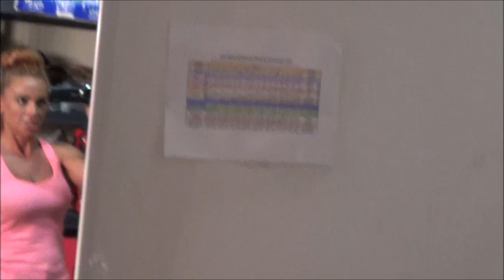Day in a Life of a Fetish Model: Catfighting Francesca Le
Wrestling Francesca Le @DTwrestling

Updates @ FetishChick.com

Twitter.com/StacyBurke